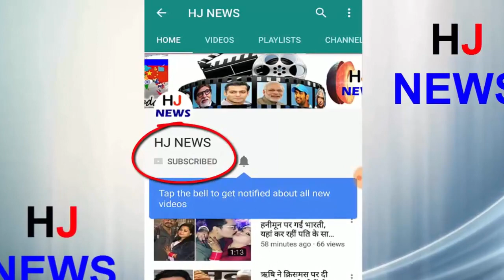आंख मारते ही इंटरनेट की सुपरस्टार बनीं इस युवती ने इस अनोखे अंदाज में फैंस को कहा शुक्रिया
Priya Prakash, who wounded people with her eyes on social media, has recently become the heartbeat of millions of hearts after the viral video. Please tell, Priya Prakash has done a magnificent performance in the Malayalam film Oru Adar Love's song Manikya Mallia Puvi.
Priya Prakash has become a student in this song. It has been shown in the song that Priya is standing in the assembly assembly and she is talking many things in her eyes with her friend. In this whole song Priya only appears on screen for 30 seconds.
The special thing is that in just a few seconds Priya raises her eyes and looks after the people who wreak havoc. Priya gives many expressions together in 30 seconds for a sweet smile with naughty eyes.
HJ NEWS !!